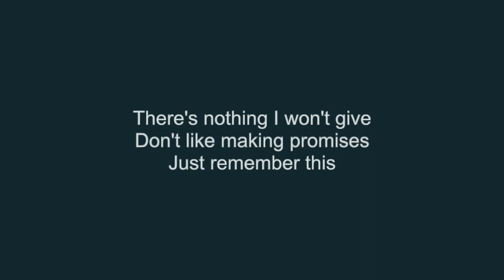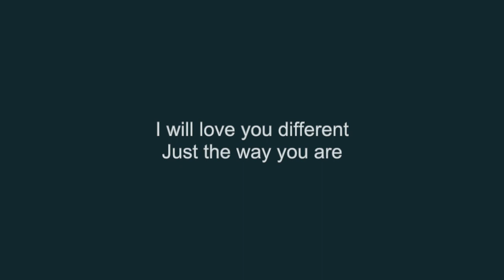( Acoustic Cover ) Love You Different - Justin Bieber | Vell Music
( COVER LYRICS ) Love You Different - Justin Bieber | Vell Music

Lyrics :
I will love you different
Just the way you are
And I will love you different
You pull up in a foreign
You that New York time, easy Sunday morning (front seat)
When we touch, I think we skip a beat (beat, beat, beat)
It's a movie with you, got me at the edge (let me see)
There's beauty on your lips
I drown with every kiss
I'm not used to this
There's nothing I won't give
Don't like making promises
Just remember this
Different (different)
And I will (I will)
Love you (love you)
Different (different)
That's what you been looking for
You're the fruit of my life
That patient kind
That tongue got me tongue tied